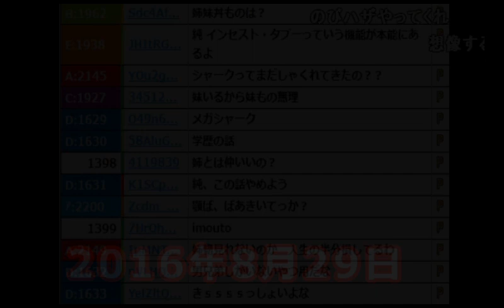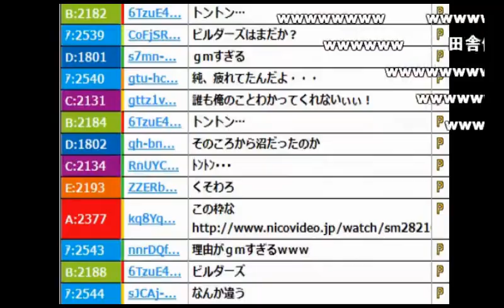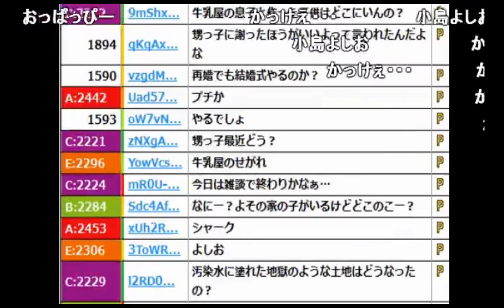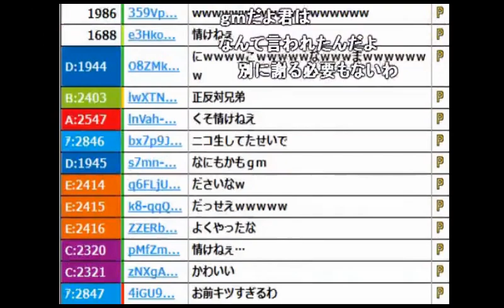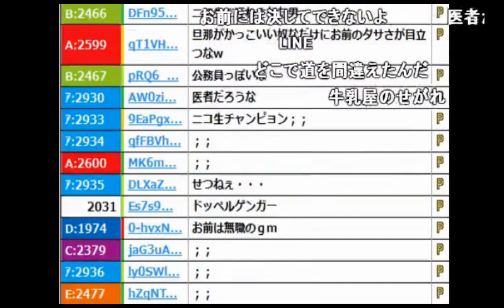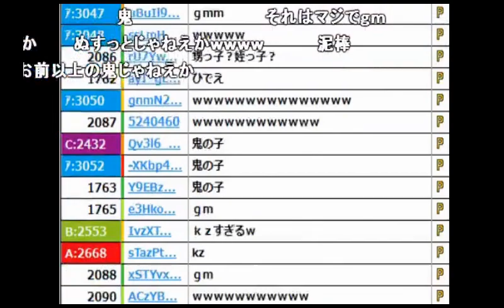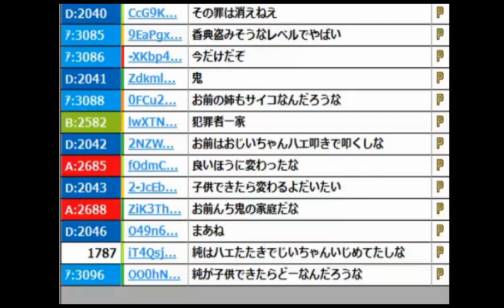姉の2回目の結婚式を振り返る加藤純一【2016/08/29】